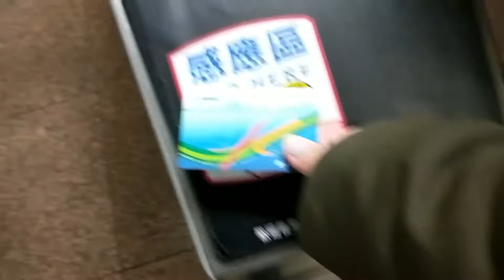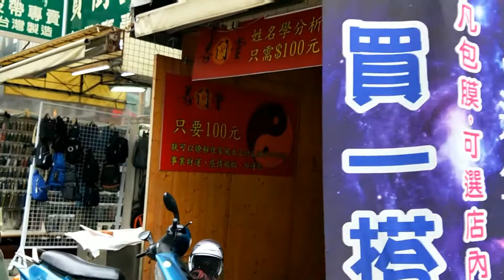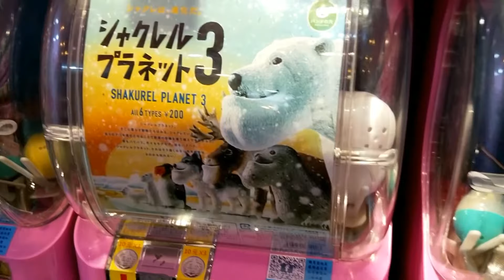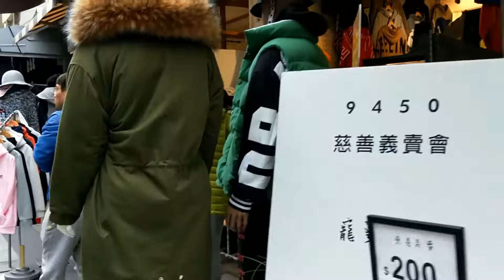Exploring kaoshiung (part 1)